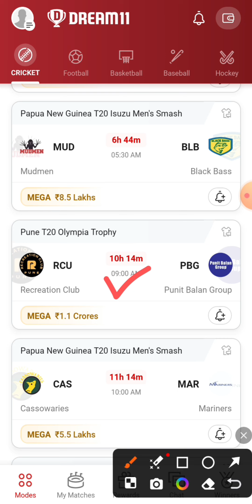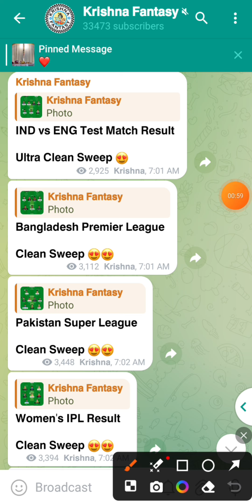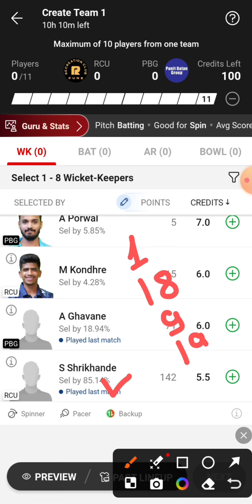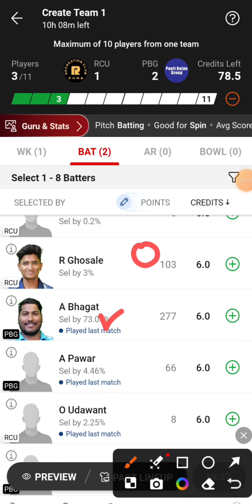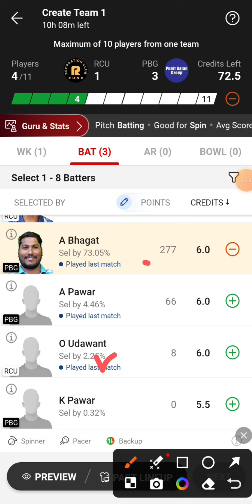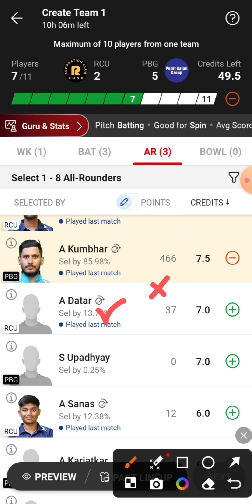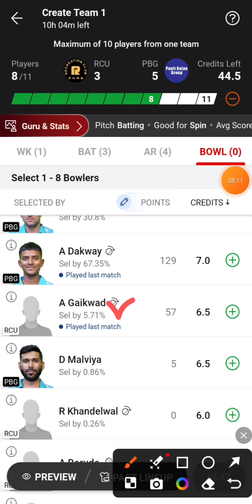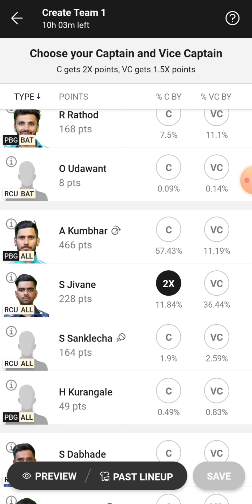RCU vs PBG Dream11 Team | RCU vs PBG Dream11 Prediction | RCU vs PBG Dream11 Team Today Match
RCU vs PBG Pune T20 Olympia Trophy Dream11 Team Today Match
Recreation Club vs Punit Balan Group Dream11 Team